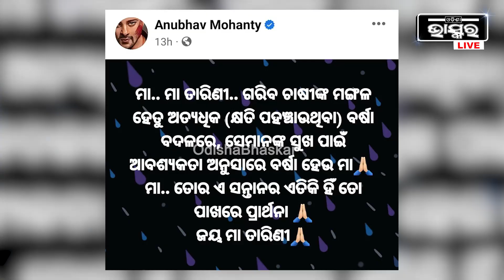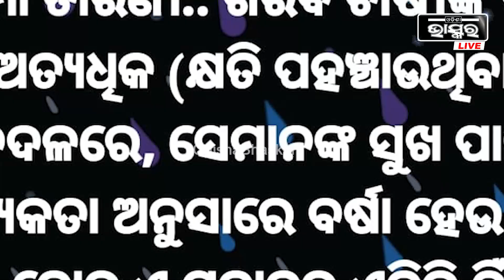ବର୍ଷା ମାନୁଛି କେନ୍ଦ୍ରାପଡା ସାଂସଦ ଅନୁଭବ ମହାନ୍ତିଙ୍କ କଥା ,ଜାଣିଲେ ଆପଣ ବି ହେବେ ଆଶ୍ଚର୍ଯ୍ୟ Anubhab Mohanty